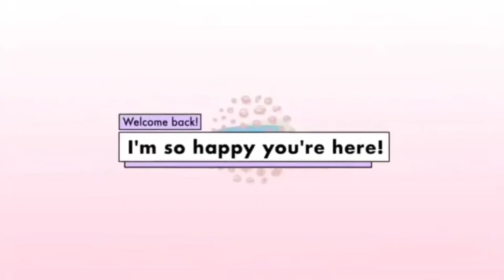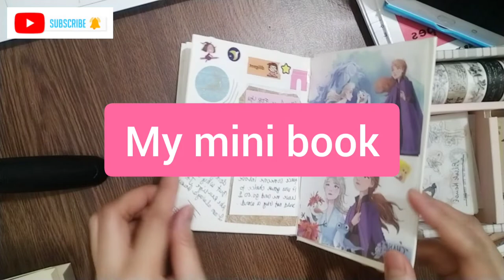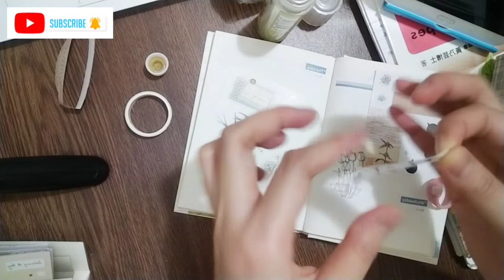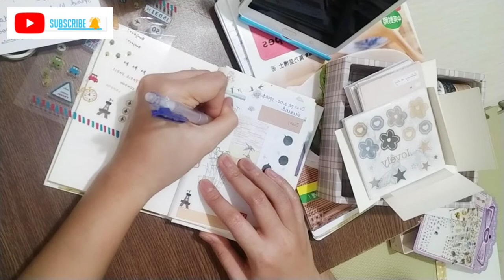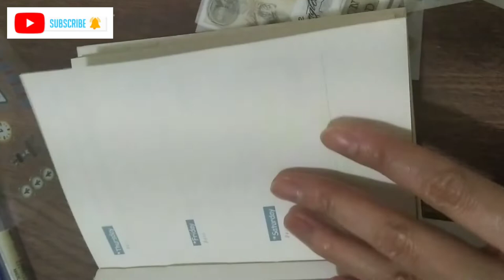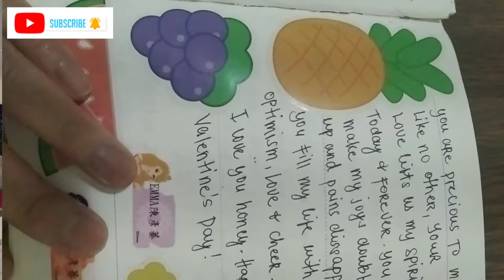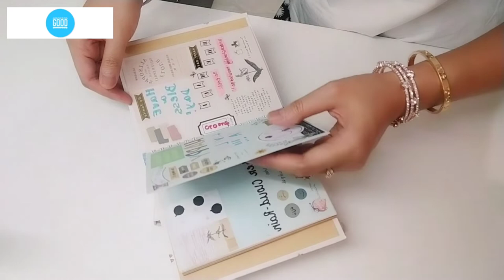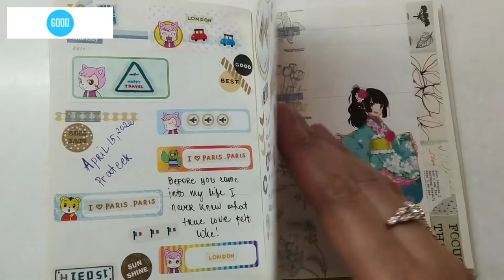JOURNEY MINI NOTEBOOK WITH STICKERS | NOTEBOOK TOUR | LOVELYHOME LOVE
💙 JOURNEY MINI NOTEBOOKBOOK WITH STICKERS | NOTEBOOK TOUR  | LOVELYHOME LOVE💙

HI GUY'S WELCOME BACK HERE MY YOUTUBE CHANNEL!!!

Hi! I am lovely from Philippines i want to share with u my experience as OFW (OVERSEAS FILIPINO WORKERS) in TAIWAN.. And also my passions.. Adventure, lifestyle, DIY,cleaning,travel,cooking,decor home,fashion,organization and Beauty..

STAY CON💋💋

PLEASE FOLLOW ME MY FB PAGE

FB_Maui De Leon
TIKTOK_mauilulu7
INSTAGRAM_mauilulu20

So I hope you guys enjoyed the video
(ALLAH) GOD BLESS EVERYONE
ALHAMDULILAH

EDITING =ASUS LAPTOP
CAM = OPPO